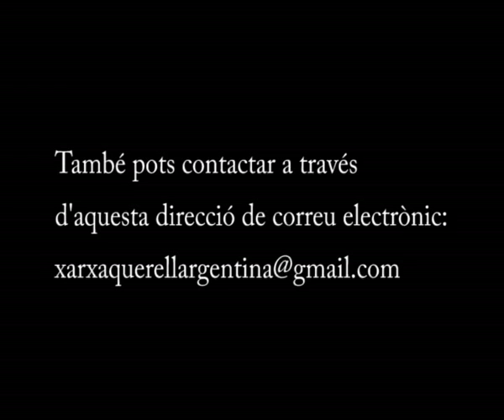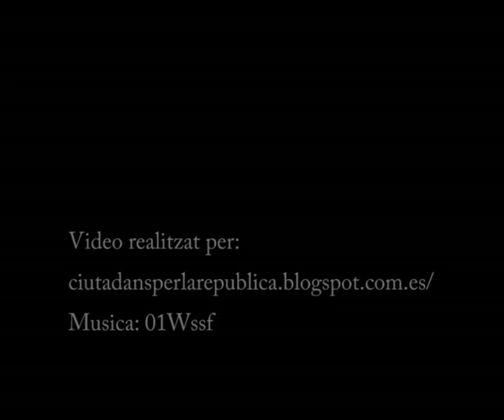Querella contra el Franquisme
Video resumen del acto celebrado el sábado día 1 de septiembre en la plaza Sant Jaume de Barcelona, referente a la querella que el gobierno argentino presentara contra los crímenes del franquismo.